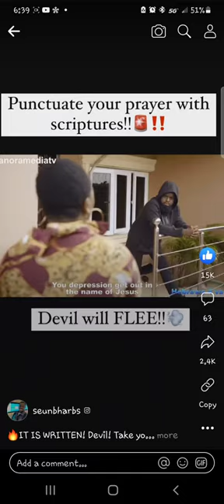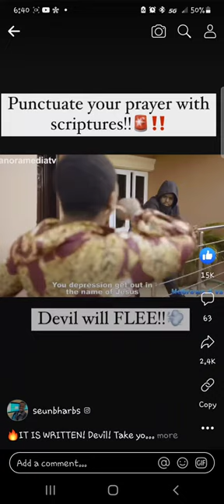Use The Word Of GOD To Attack The Enemy